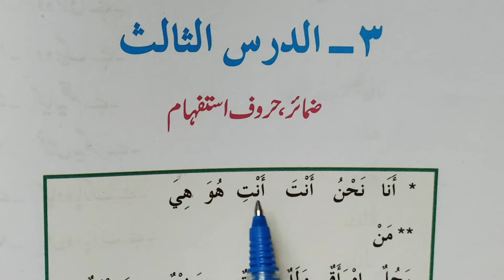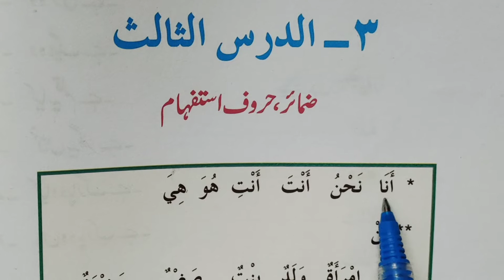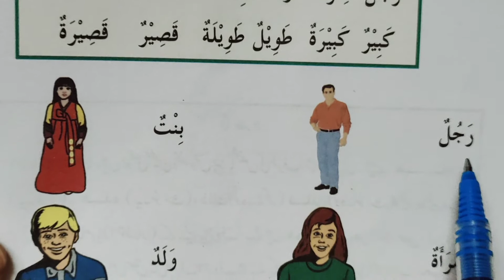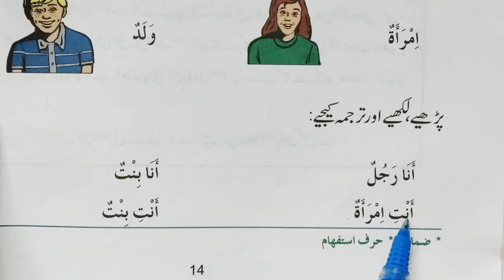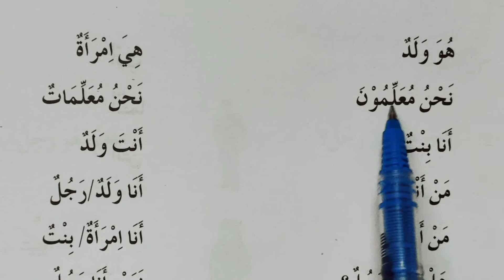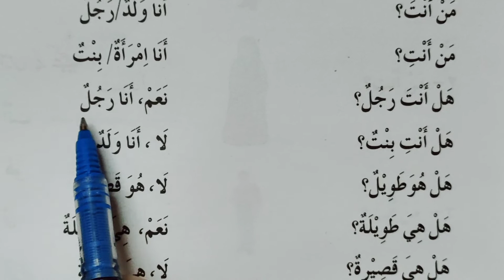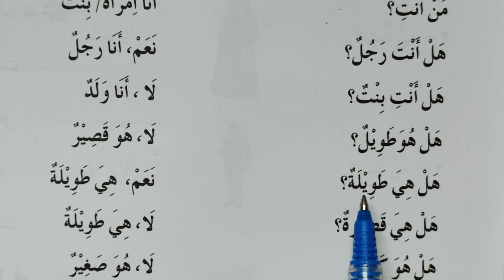Durusul Lughatil Arabiah Lesson 3 Part 1